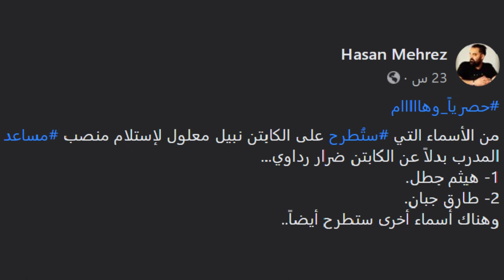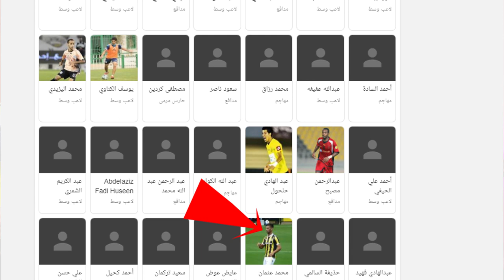فراس الخطيب لا يصلح لهذا السبب كمساعد مدرب منتخب سوريا مع نبيل معلول وسنحاريب ملكي وصافي عيوش مميزين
من مساعد الكابتن نبيل معلول في الفترة المقبلة بمنتخب سوريا ، ففراس الخطيب لا يصلح لهذا السبب كمساعد مدرب منتخب سوريا مع نبيل معلول وسنحاريب ملكي وصافي عيوش مميزين ولكن بعيدين .